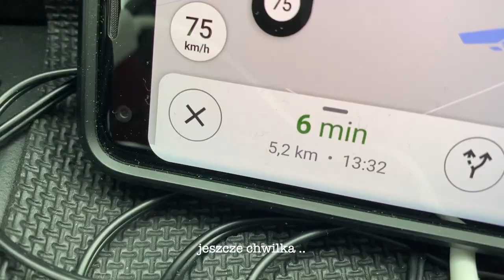Dzień z życia szczeniaka siberian husky I huskylife I mamy pieska !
Cześć :)

Zapraszam na relację z dnia naszego szczeniaka - suczki Siberian Husky !
Ma 8 tygodni, bardzo dużo śpi i sika .. i kocha jeść :)
Nie ma jeszcze wybranego imienia :)
Bardzo szybko się uczy, lubi gryźć swoje zabawki ale najbardziej dywan  xd

Poznajcie 5 kg szczęścia! Zapraszam do oglądania!

Jeśli jesteś tu pierwszy raz to witam Cię serdecznie i mam nadzieję, że zostaniesz ze mną na dłużej :)

MIŁEGO OGLĄDANIA 🤍